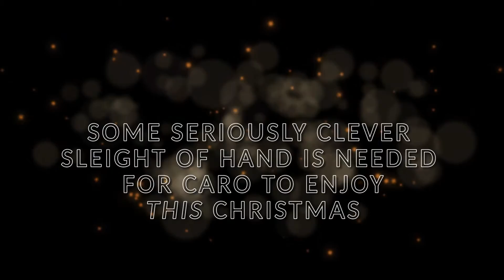The Thief Of Hearts by Elizabeth Ellen Carter - Book Trailer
The Thief Of Hearts Book Trailer.

A light-hearted romantic Christmas novella by Elizabeth Ellen Carter, author of Warrior's Surrender, Moonstone Obsession, Moonstone Conspiracy and Nocturne.

Music: Audio Blocks. Motion: Video Blocks. Still Images licensed by Ingram Image